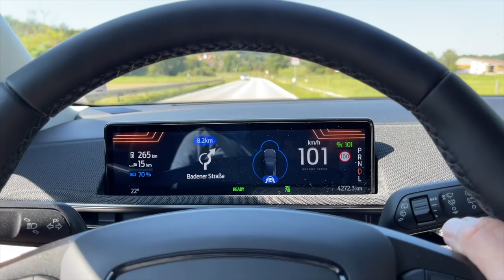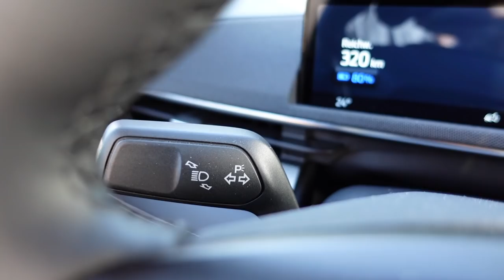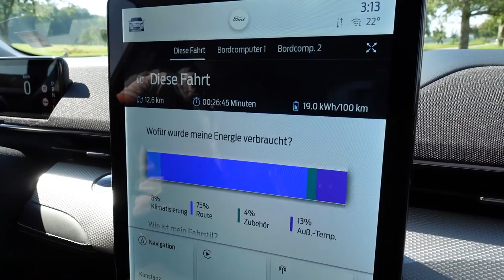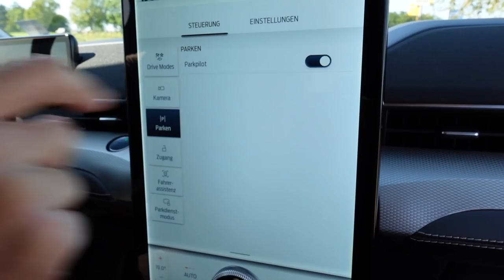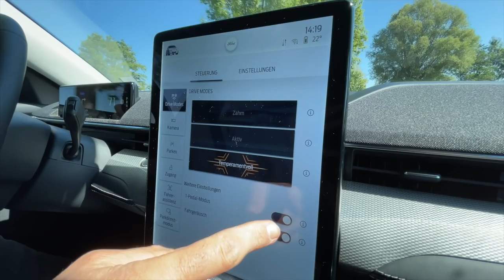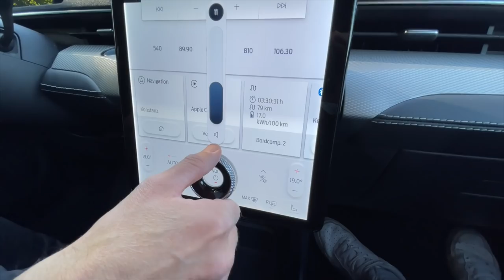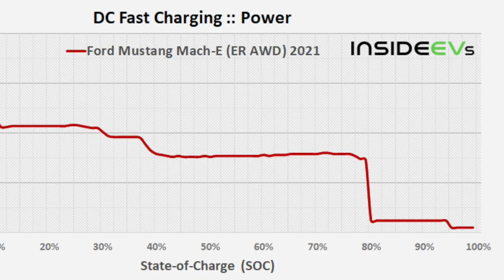Zu wenig MUSTANG im MACH-E? (Ford Mustang Mach-E Langzeit-Test) | dieserdad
Nach langem Warten hatten Oskar und ich Gelegenheit, den Ford Mustang Mach-E mit Extended Range und Heckmotor für eine ganze Woche zu fahren. Wie siehts aus mit der Spitzigkeit, dem Verbrauch, der Reichweite und dem Komfort? Unsere subjektiven Eindrücke und einige Fakten gibt's hier in diesem Video. Viel Spaß dabei.